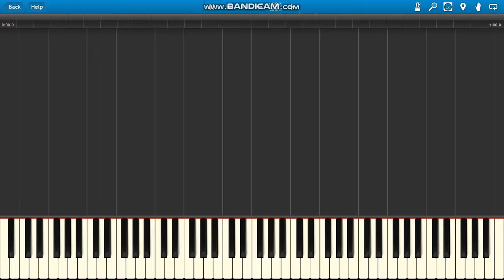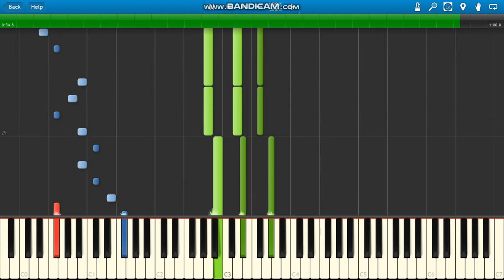Michael Jackson Billie Jean